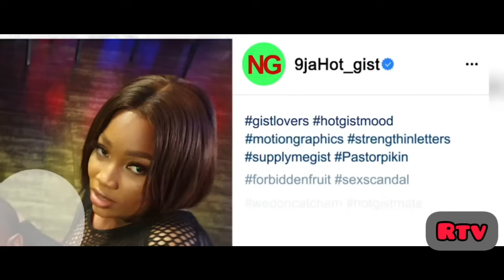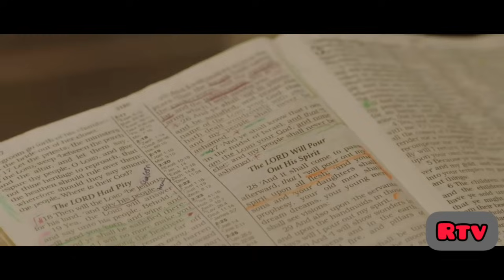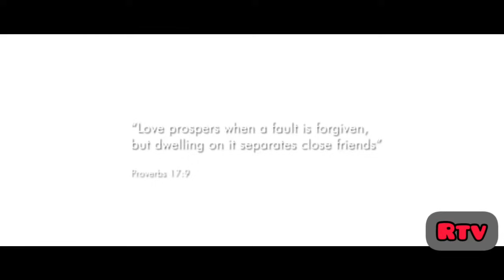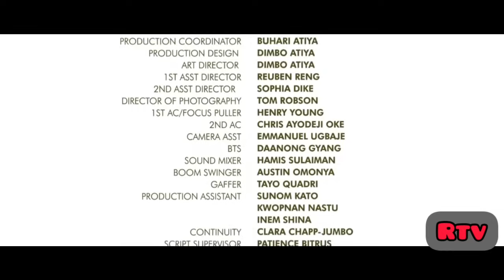Will you go back to an ex who did this to you? "Still Falling..pt2" starring SHARON OOJA|DANIEL ETIM